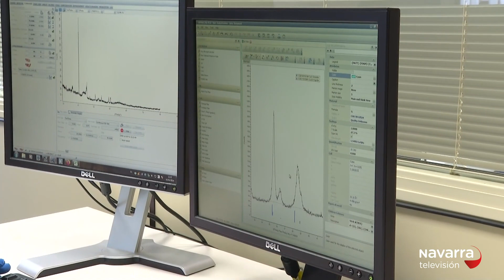EspacioSINAI Capturar y revalorizar CO2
La investigación en nuevos recubrimientos funcionales está abriendo importantes oportunidades en la lucha contra el cambio climático. En este sentido, AIN contactó con la UPNA para poner en marcha el proyecto Green Copper, que está coordinado por ADItech, como agente coordinador del SINAI, y cuenta con financiación del Gobierno foral.

Sector estratégico: Transición ecológica
Líder del proyecto: Asociación de la Industria de Navarra (AIN)
Socios del proyecto: Universidad Pública de Navarra (UPNA)